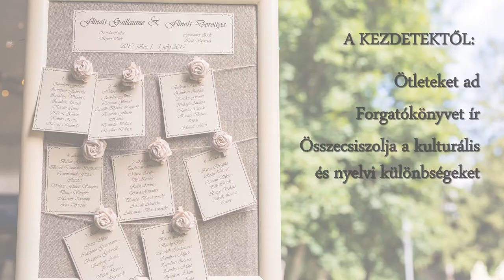Mussó Zsófia - Francia Ceremóniamester - Szertartásvezető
Maître de cérémonie – Officiante de cérémonie de mariage franco-hongroise